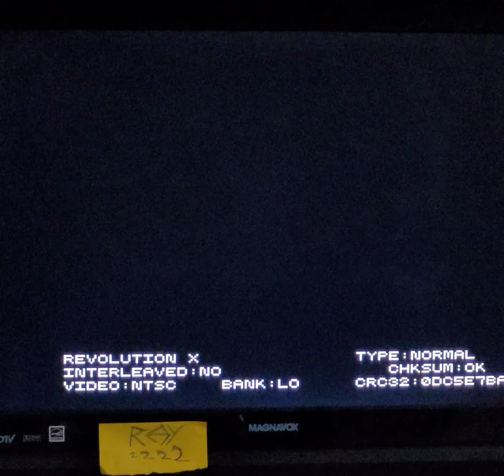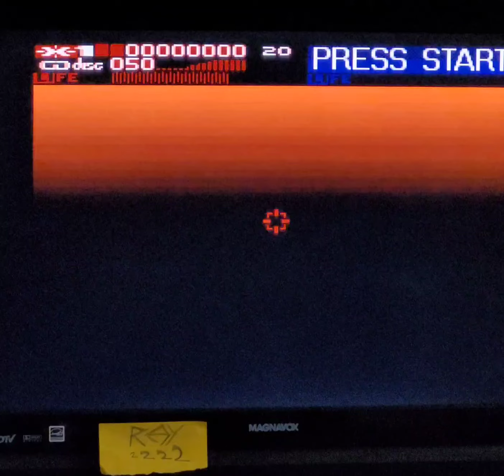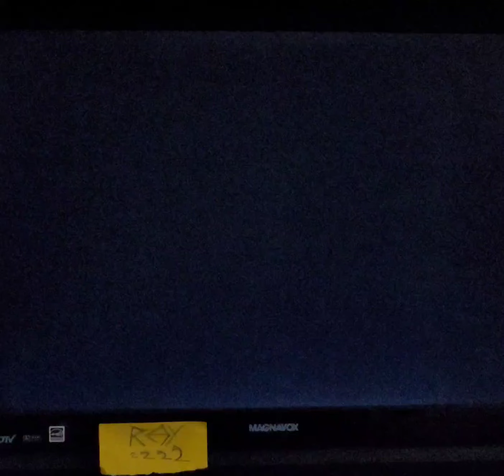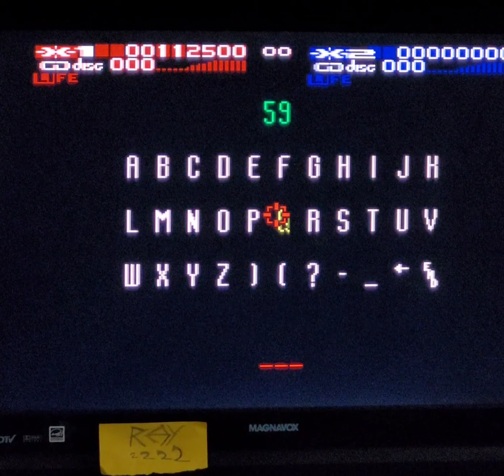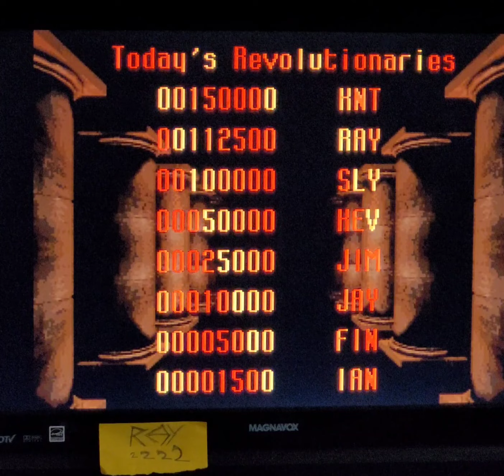Revolution X Snes review "worst version"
(emulated on ZSNES)
can't bust walls for health shakes.
can't flame palms 🌴 for points.
missing entire sections.
major slowdown.
unresponsive babes?
is it my emulator or does it really just suck this much..

. it's still a good game for lvlupscore.com as it's a challenge to see how many points can he gotten with a single life. I'll have them add it to the site along with the PS1 ver. PS1 video is coming next, that's a real treat.
and yall know I also enjoy the Genesis ver.

They are cut and spliced low fidelity versions of the actual songs, a part of the game's rom. I didn't add them! but I suppose it goes to the credit of the Snes sound chip that made the youtube claim bot think it was the real song 😄